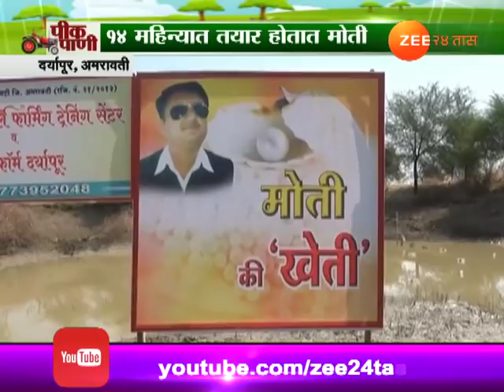Peekpani | Amravati | Farmer Doing Pearl Farming